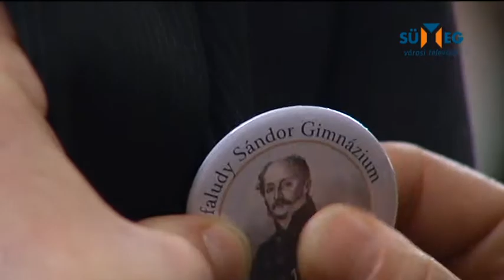Szalagavató a Kisfaludy gimnázium végzőseinek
A Kisfaludy gimnázium végzősei számára megrendezték a múlt héten a középiskolákban hagyományos szalagavató ünnepséget, mely alkalommal kitűzik ruhájukra az iskolai éveket jelképező kis selyemszalagot. Két osztály fog érettségizni ebben a tanévben. Mostantól ők viselhetik ezt a kitüntető jelzést szívük felett.